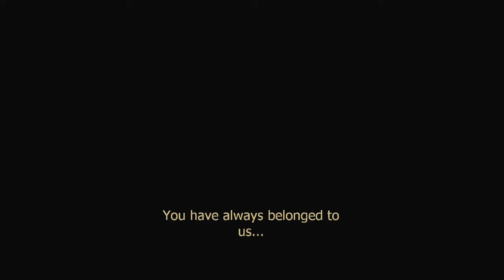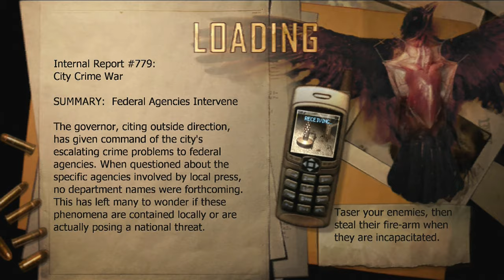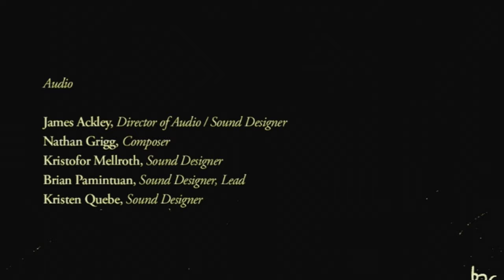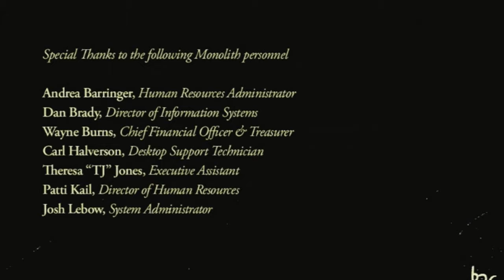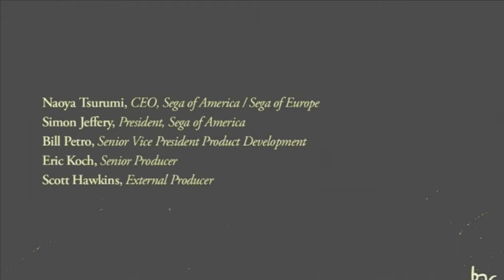Condemned: Criminal Origins | THE DEMONS WAS US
We were the demons all along.

Outro Music
*This content is ABSOLUTELY NOT intended for children or a child audience, nor was it created to be*